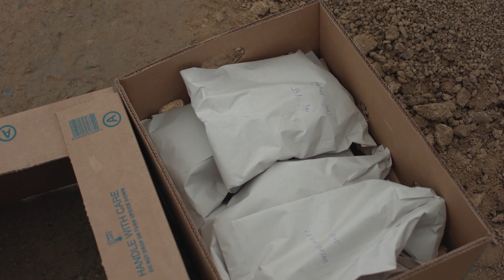Stavba kláštera bosých karmelitek v Drastech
Začátek stavebních prací na klášteře v listopadu 2021